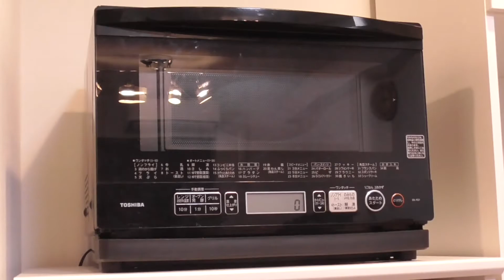Needle Felting Cookie Coasters | Making Cookies!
delicious cookies :-)

【BGM】
甘茶の音楽工房